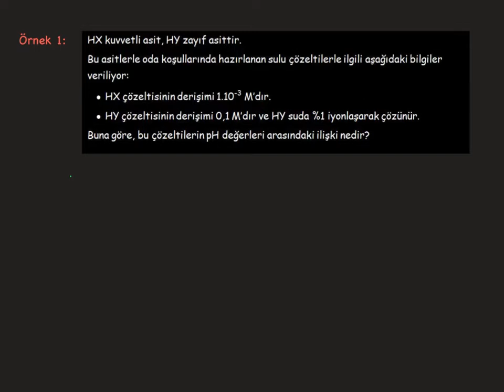Kuvvetli ve Zayıf Asit Baz Çözeltilerinde pH Hesaplamaları_Uygulamalar-3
Kuvvetli zayıf asit baz çözeltilerin özellikleri ve bu çözeltilerin pH değerlerinin belirlenmesi ile ilgili uygulamalar